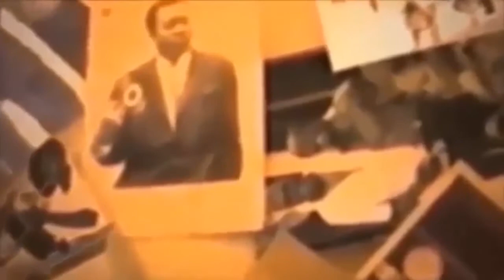EN TOUS CAS BOYOKA UDPS IDEE EPESI VITAL KHAMERE PONA AZALA LIBERE KOKAMUA